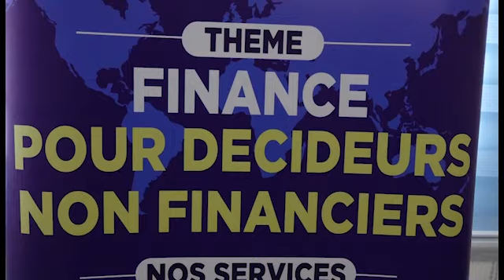ENTRETIEN AVEC M. KAMELAN DJEMISSI, CHEF D'ENTREPRISE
🟩🟦 LE MONDE DES AFFAIRES

𝗦𝗘𝗠𝗜𝗡𝗔𝗜𝗥𝗘 𝗦𝗣𝗘𝗖𝗜𝗔𝗟 𝗗𝗘𝗦 𝗗𝗘𝗕𝗨𝗧𝗔𝗡𝗧𝗦 𝗢𝗨 𝗗𝗘𝗦 𝗗𝗘𝗦𝗜𝗥𝗘𝗨𝗫 𝗗𝗨 𝗠𝗢𝗡𝗗𝗘 𝗗𝗘𝗦 𝗔𝗙𝗙𝗔𝗜𝗥𝗘𝗦, 𝗗𝗨 𝗧𝗥𝗔𝗩𝗔𝗜𝗟.

𝟮𝟲 au 𝟮𝟳 𝗠𝗔𝗥𝗦 𝟮𝟬𝟮𝟮 | A LA MAISON MERE CMDA
𝗧𝗛𝗘𝗠𝗘: 𝗗𝗘 𝗟𝗔 𝗣𝗢𝗨𝗦𝗦𝗜𝗘𝗥𝗘 𝗔 𝗟𝗔 𝗚𝗟𝗢𝗜𝗥𝗘. 𝗖𝗳. 𝟭 𝗦𝗮𝗺𝘂𝗲𝗹 𝟮,𝟴

PREDICATEURS: DR CLEMENT AKOBE - MME MARIAM DAO GABALA - MME PATRICIA ZOUNDI YAO.